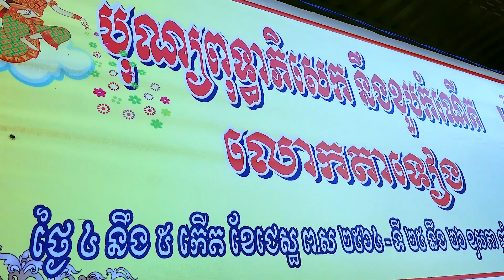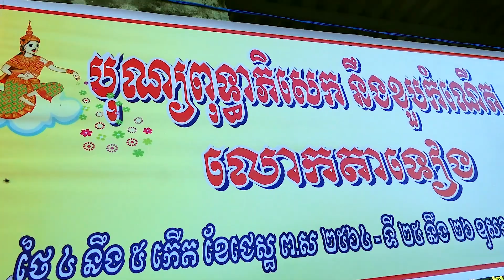luk ta tien - p1 ( ពិធីបុណ្យពុទ្ធាភិសេកនិងខួបកំណេីត )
AÓ CƯỚI HÊNG - HẠNH - xin chân thành cảm ơn quý quan khách  đã xem kênh . Xin chúc quý khách Và các bạn được nhiều may mắn  trong Cuộc Sống và làm ăn phát tài.